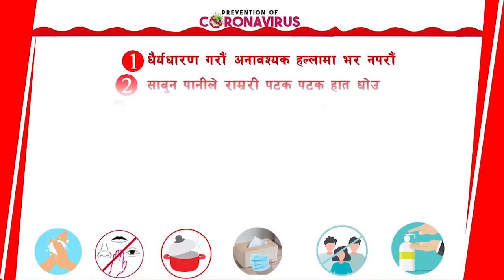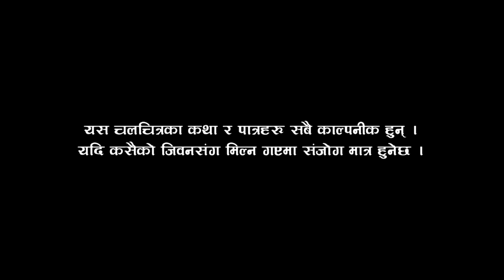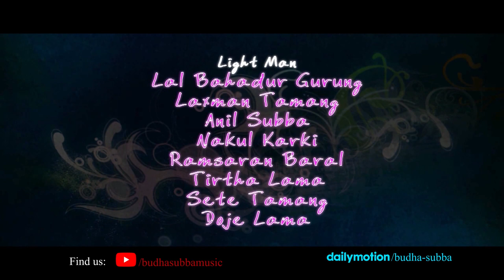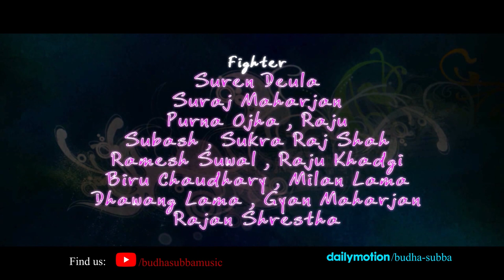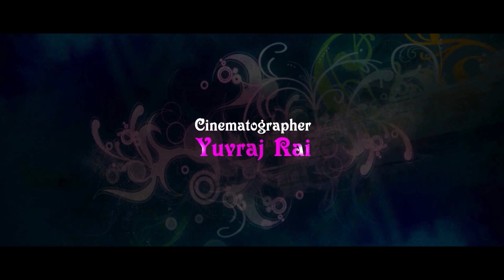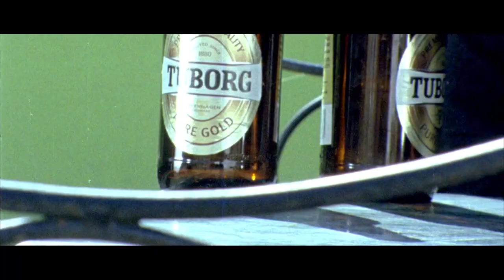Sansar Aafnai | संसार आफ्नै | Hit old Movie | Jharana Thapa, Gobinda Shahi, Soman Singh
Artists : Jharana Thapa
               Gobinda Shahi
               Suman Singh
               Saroj K.C.
               Kamal Krishna
               Jeni Kunwar
               Mamata Pradhan
               Shuveychha Thapa

Art Director : Hari Poudel
Cinematographer : Yuvraj Rai
Editor : Bipin Malla
Story : Yugesh Raimajhi
Producer : Gobinda Shahi
Music : Basanta Sapkota / Tara Prasad Limbu / Chetan / Surya
Choreographer : Gobind Rai / Kabi Raj
Action Director : Asta Maharjan
Director : Ranjit Rana
Post Production : Nepal Film Development Company